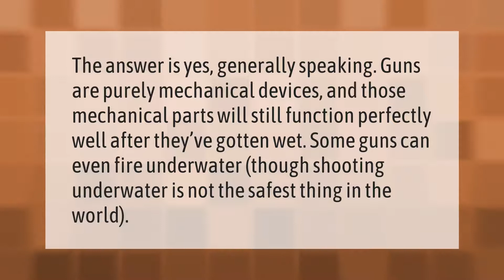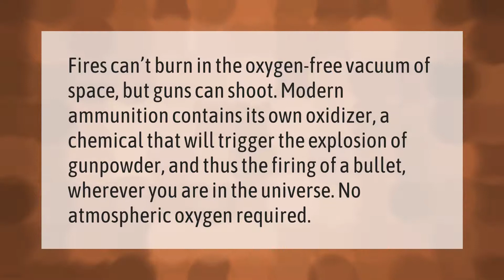Can guns work after getting wet?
00:00 - Can guns work after getting wet?
00:36 - Can a gun fire in space?
01:07 - Will water stop a bullet?

Laura S. Harris (2021, February 19.) Can guns work after getting wet?
    AskAbout.video/articles/Can-guns-work-after-getting-wet-220382